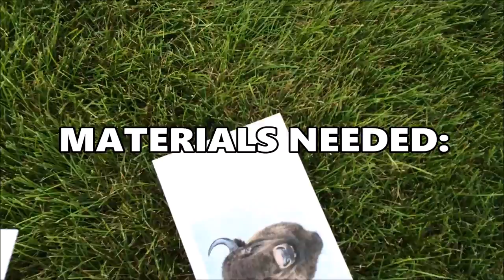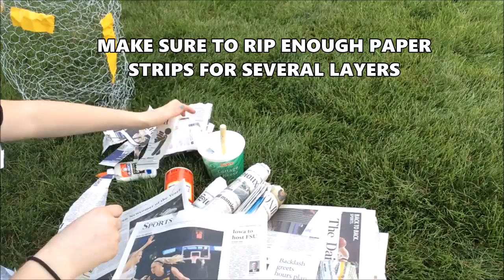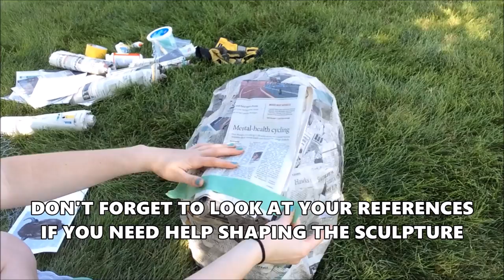DIY SCULPTURE | CHICKEN WIRE AND PAPER MACHE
I made a giant bison head out of chicken wire and paper mache (among other things) for my new apartments and it is officially the most ridiculous art project I've ever done. Here's how I did it. (His name is Winston.)

Fun game: count how many times my cat appears in the video.

The artist is Podington Bear and the songs are titled Bit Rio and Climbing the Mountain, respectively, off of the Bon Voyage album.